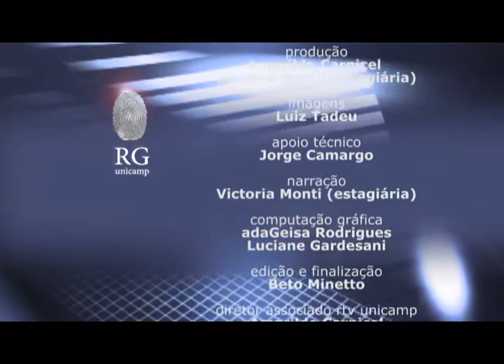Registro Geral - Hermeto Pascoal no Instituto de Artes